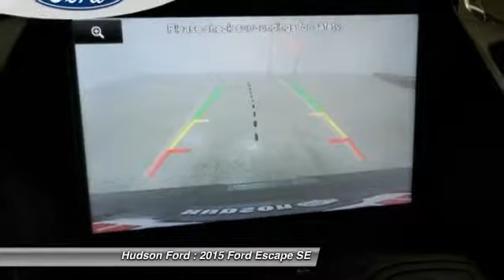2015 Ford Escape SE Hudson WI 31089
2015 Ford Escape SE

Hudson Ford
2020 Crest View Drive

Price excludes tax, title, license, and doc fees; but does include the following rebates, in lieu of any special financing: $500 - RETAIL Customer Cash. Exp. 01/05, $500 - Ford Credit Retail Bonus Customer Cash. Exp. 01/05, $1,000 - Dream Big RETAIL Customer Cash. Exp. 01/05